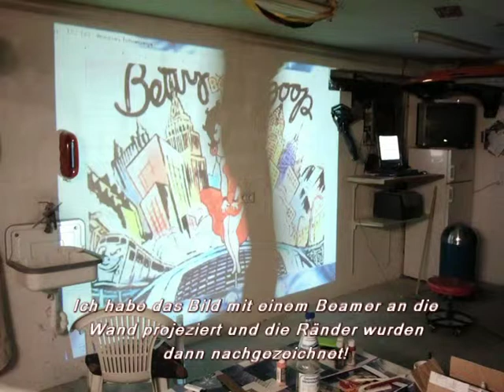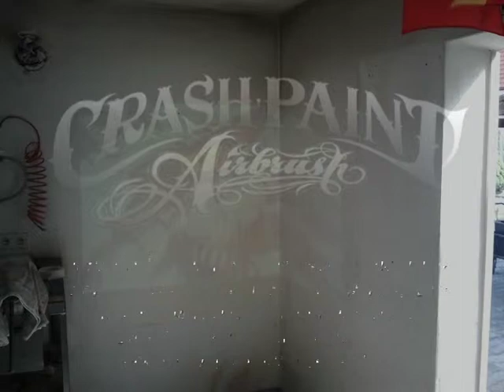Crash-Paint Airbrush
Hier zeige ich zwei Wandmalereien ... zum einen ein Bild von Betty Boop und dann noch eine Steinwand mit Jack Skellington ... Airbush Step by Step ;-)